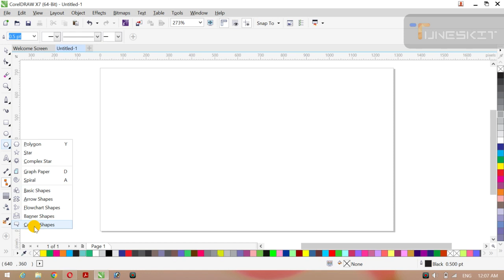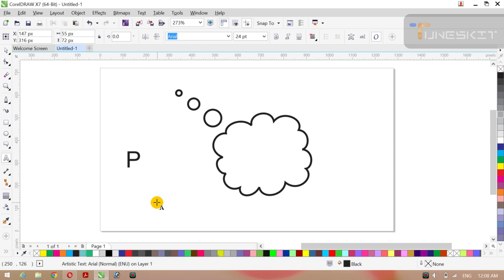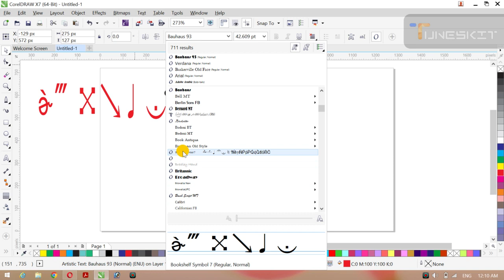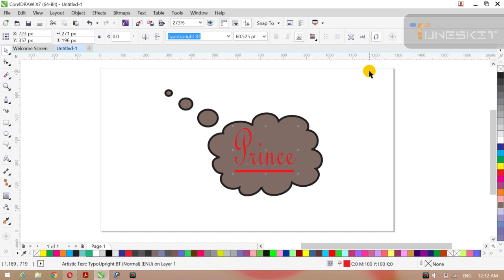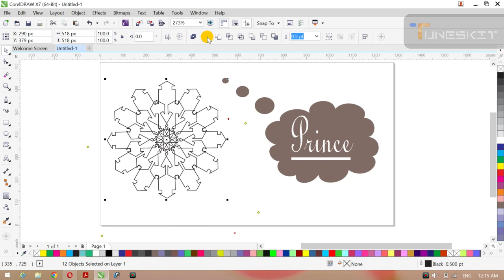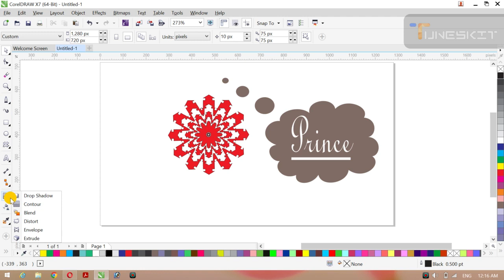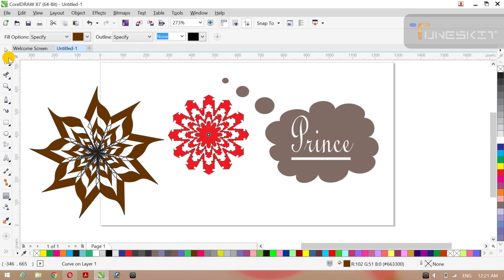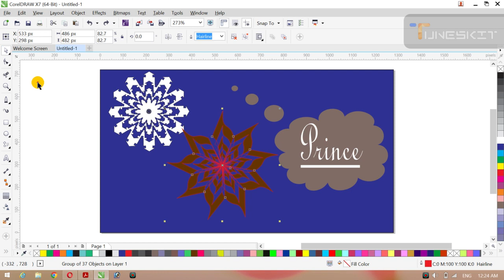creat effect on coreldraw